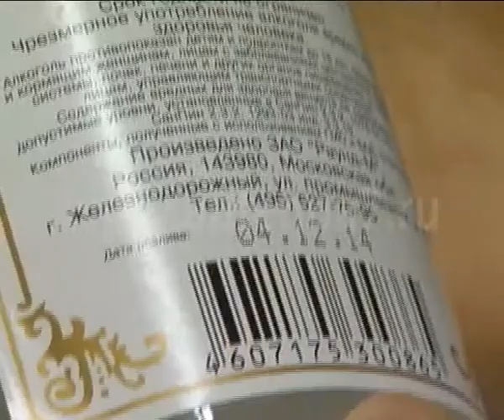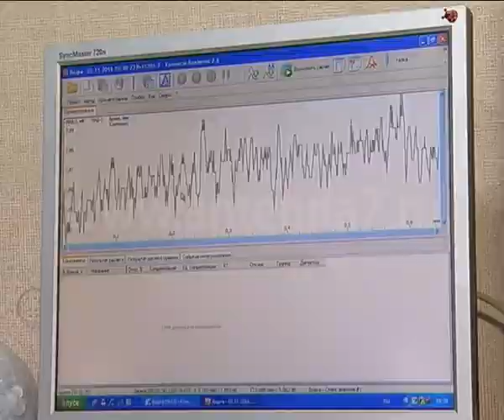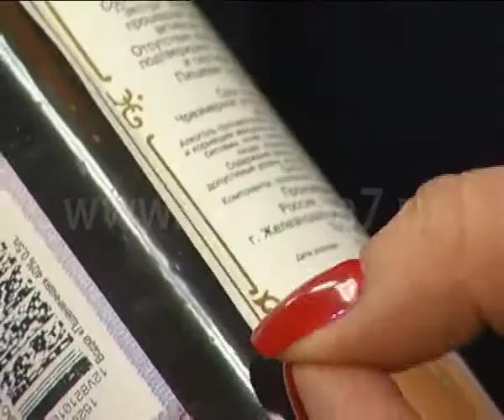Жесть от 09.11.2016.